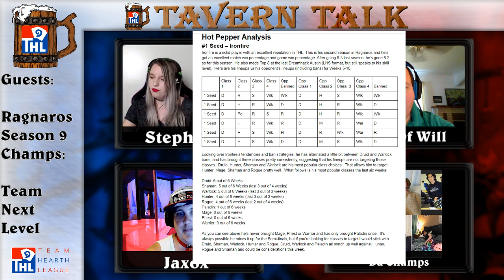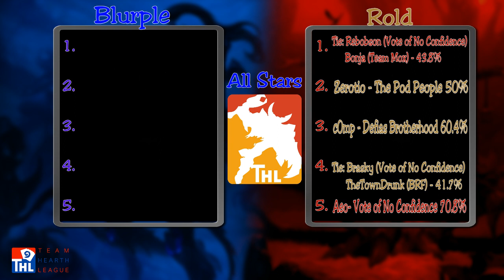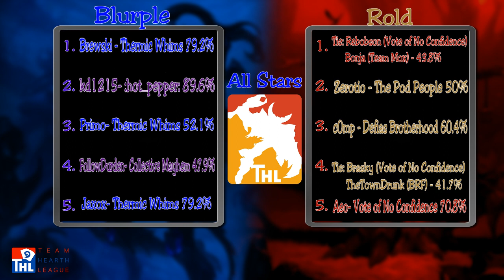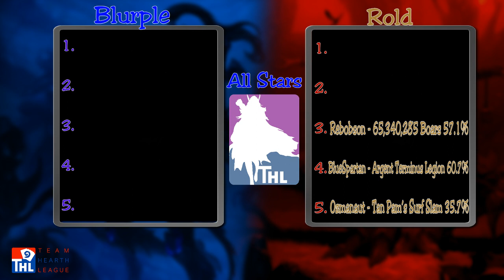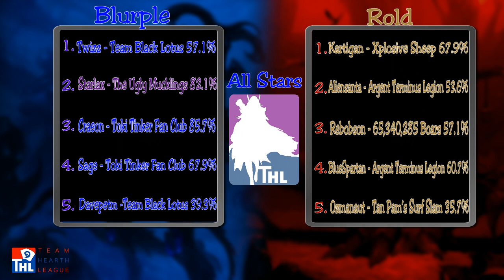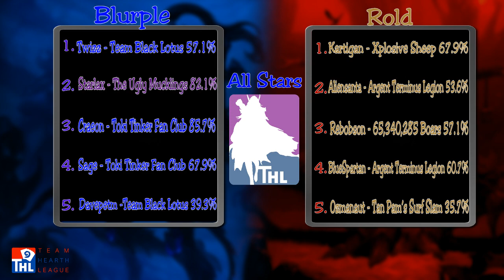Tavern Talk - Ragnaros Season 9 Champions, Team Next Level